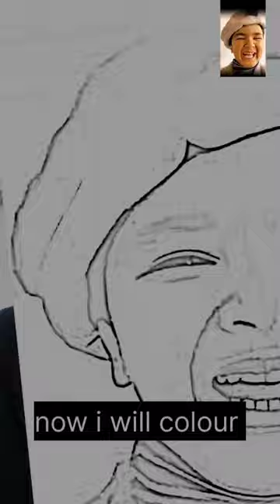SHERAZI VILLAGE VLOG | PORTRAIT PAINTING |STRUGGLING PAINTER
here is new short video of processing portrait painting of shirazi ,hope u guys like it